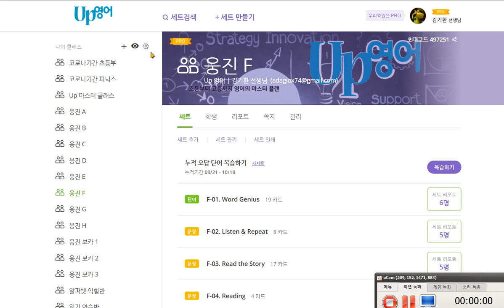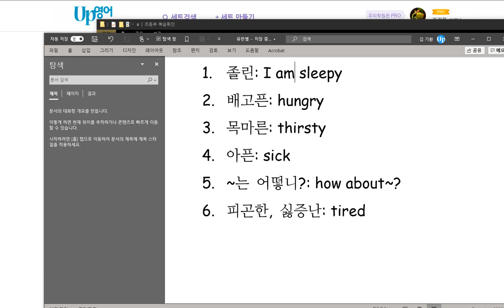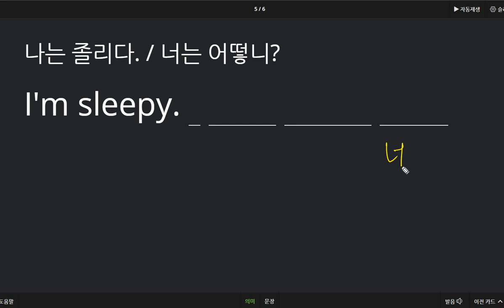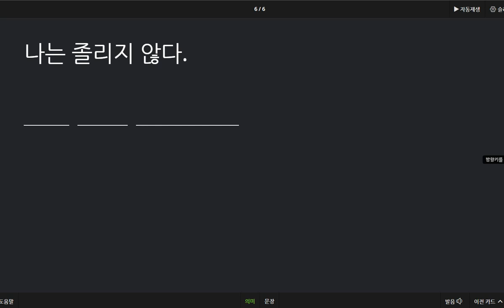유한별 2020 10 22 칭찬 말하기 쓰기 매우 높은 성취도 상태를 말하는 표현을 배웠습니다